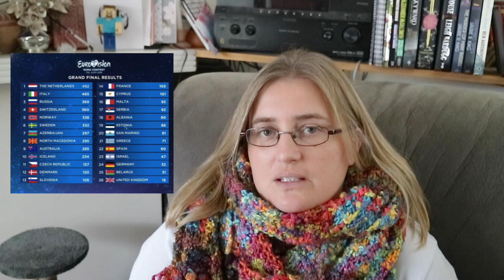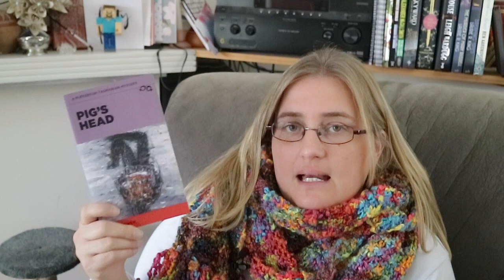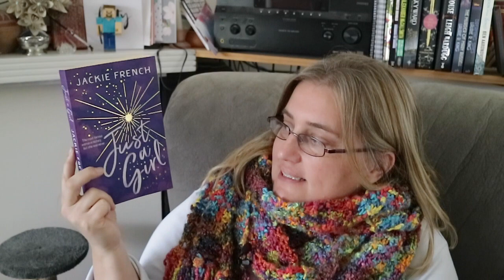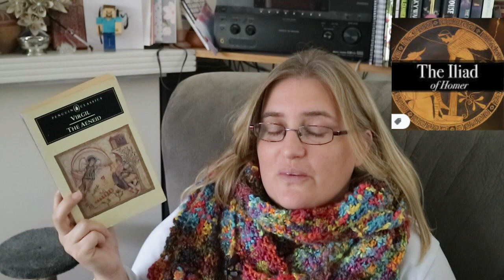Eurovisionathon TBR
Welcome back,

This video is my Eurovisionathon TBR.

Eurovisionathon is a readathong created by the lovely Helen Slater, @helwid87, check her out on Twitter.  The general idea is that you read as many books that feature one of the countries from last years final of the Eurovision Song Contest.

I am really excited to be participating in this readathon, I think Helen has done a wonderful job organising it.

If you want to join us, head over to Helen’s Twitter or search Eurovisionathon to find all the information.

Mel

The books I mention in this video are:

The Aenead, by Virgil.
Just a Girl, by Jackie French.
The Bronze Horseman, by Paullina Simons,
The Mercies, by Kiran Millwood Hargrave
Pig’s Head, by David Owen